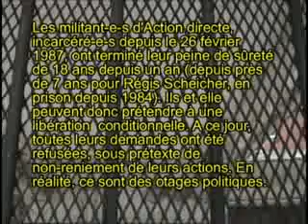Partie 1: AD-Tribunal de Pau 13.12.2005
Pourquoi Action Directe continue-t-elle à être identifiée comme une organisation révolutionnaire en tant que telle, aussi bien dans les campagnes de presse, dans les mesures prises jusquà ce jour contre ses membres emprisonnés, mais aussi par nombre de prolétaires en lutte, de militants révolutionnaires, ici comme ailleurs, alors même que ses militants sont emprisonnés depuis plus de vingt ans ?